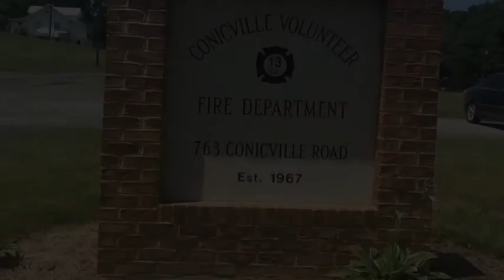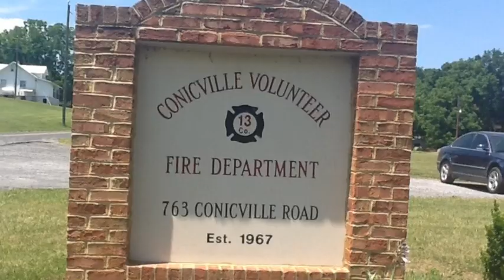CVFD Open house